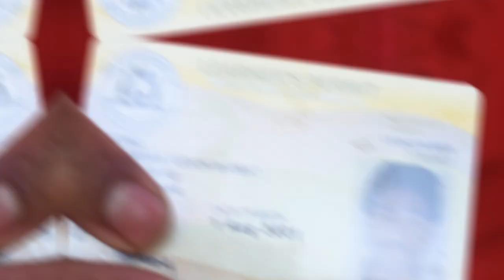Manea Senior College- Country Week 2018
Filmed and edited by Ky Williams

A look at Manea Senior College's 2018 Country Week Celebrations